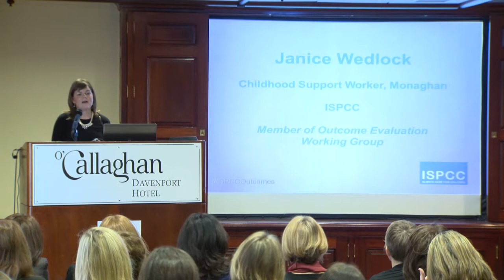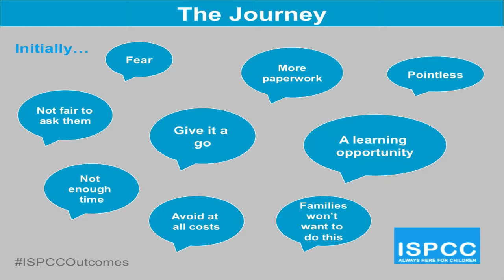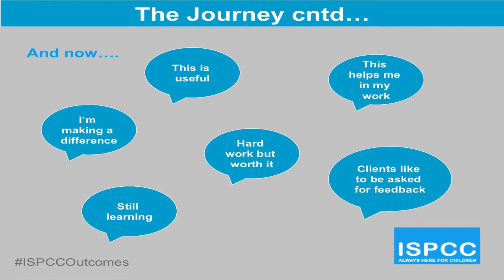ISPCC Outcomes: Janice Wedlock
Janice Wedlock, Childhood Support Worker, ISPCC -- Reflects on the impact and reality of using outcome evaluation tools for staff on the ground working with children and families.